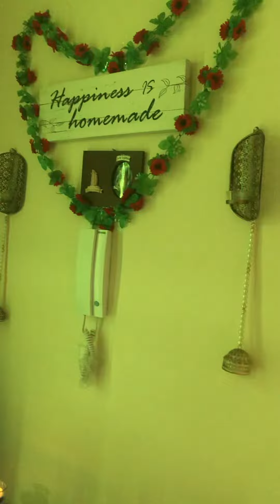May 26, 2022